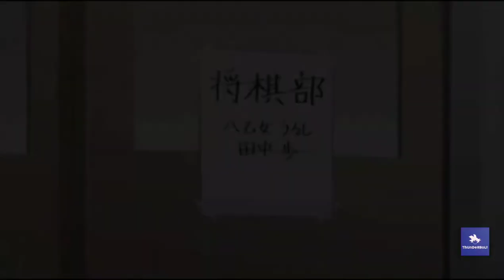When Will Ayumu Make His move?- Official Trailer I ThUnDeRBoLt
New Series named When Will Ayumu Make His move?'s  official trailer  finally released today. The series is based on Japanese manga series written by Sōichirō Yamamoto.

Alternative Title:
 Soredemo Ayumu wa Yosetekuru -
The show will air in July, 2022

Synopsis:
Ayumi Tanaka, a beginner in Shogi, fell in love with Urushi Yaotome at first sight and joined the Shogi club.
He joins the Shogi Club and says, "If I win, I'll confess my feelings to you! But his ability is far from perfect.
On the other hand, Ayumi's "aggressive attitude" is making Urushi nervous inside...
In the Shogi Club with only two members, the games on and off the board continue to be played today...!

A romantic comedy with a "game off the board" that is sure to get your heart pounding!